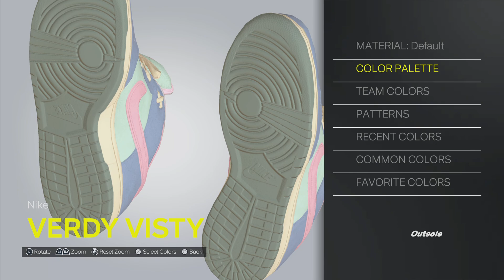2K25 Shoe Creator: Nike Dunk Low "Verdy Visty“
How to make the Nike Dunk Low "Verdi Visty“ in 2K25.